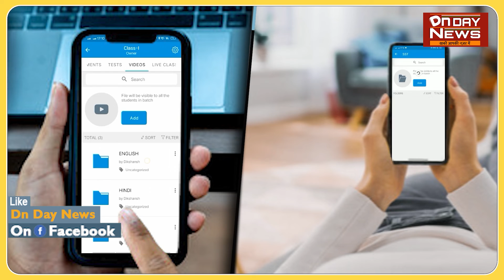मंत्री बैठक में नहीं बुलाने से भड़की विभा देवी कड़ी नाराजगी जताते हुए जमकर किया हंगामा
मंत्री की बैठक में नहीं बुलाने से भड़की विभा देवी कड़ी नाराजगी जताते हुए जमकर किया हंगामा |